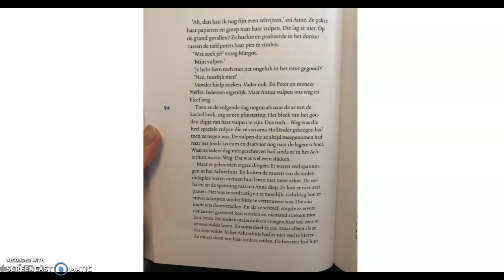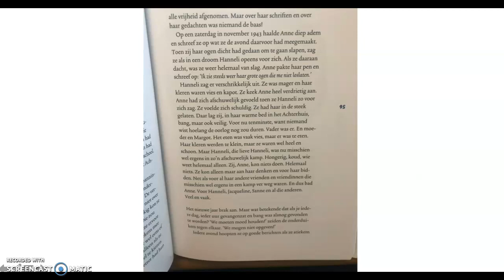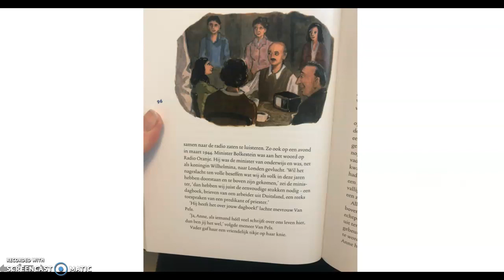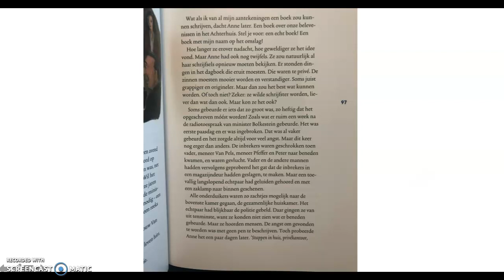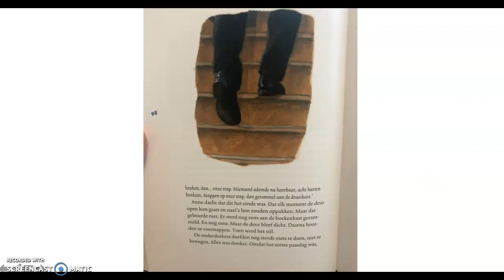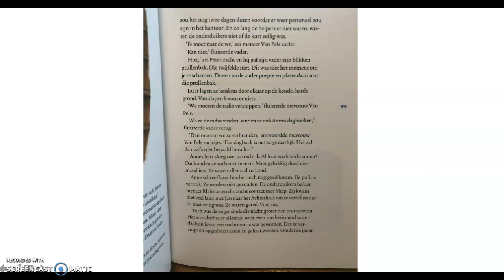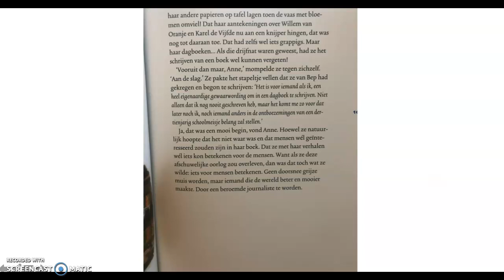Groep 7a: Buiten is het Oorlog deel 5